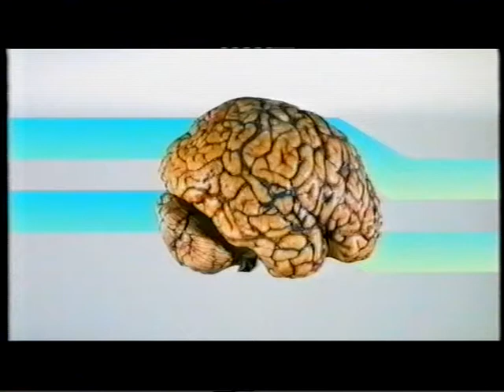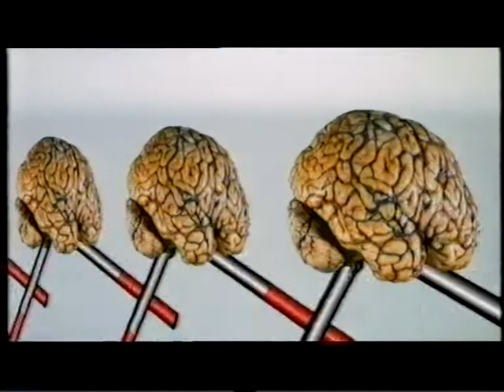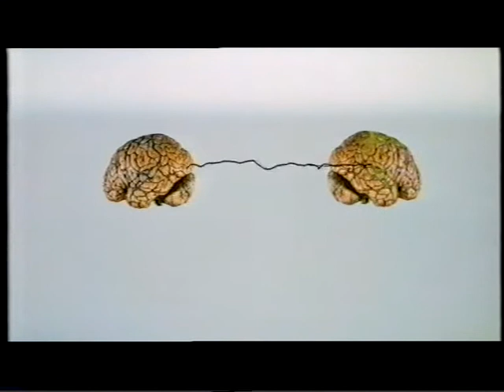Experimental - Endless Football Match (full)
"A perception of time and space within a totalitarian system of government." An endless football match is played, in which the referee fails to blow the final whistle.  It was played at Harrow Borough FC in about 02/03 between Carefree athletic and Newton city in the Chiswick and district division 1. The Carefree number 6 (danrock6) reported that Carefree (yellow) won the match 28-4 and that only the managers knew what was going on; the players didn't have a clue.

There are also some other sketches, including one where a mobile phone is borrowed from a member of hte public, and the experiment shows how long it will take for addiction to technology to kick in.